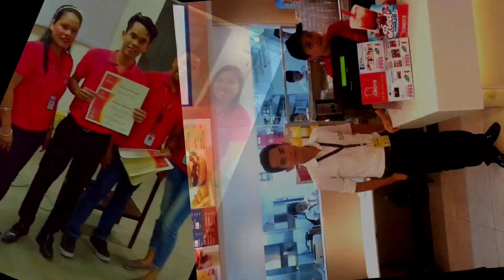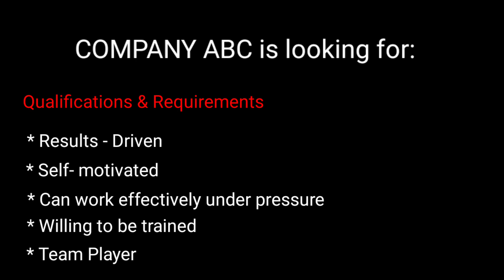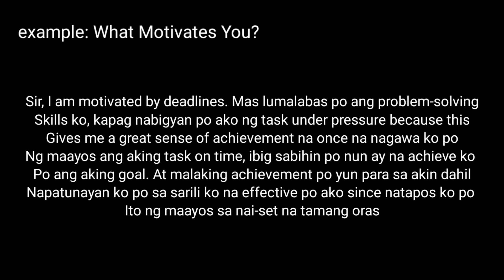What motivates you? | Tagalog Job Interview Tips & Tutorial | ReView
Panoorin ang iba pa nating topic tungkol sa Usapang Trabaho.

Job Hiring Tips and Tutorial

Paano mag-apply sa Isang Company?

Paano saguting ang mga Interview Questions? and Let’s Practice)

Facebook: DARWIN P. PABLO or @darwinppablo1986

Instagram: DARWIN P. PABLO or @darwinppablo

TikTok: DARWIN P. PABLO or @darwinp.pablo